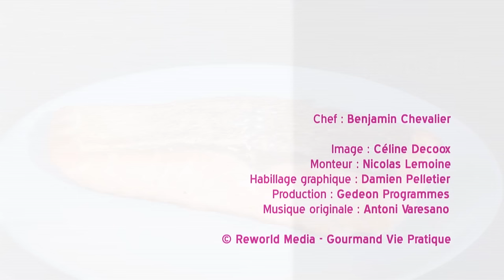Comment griller un pavé de saumon pour lui donner une belle coloration?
Découvrez notre astuce en vidéo pour réussir la cuisson de votre pavé de saumon tout en lui donnant une couleur appétissante.